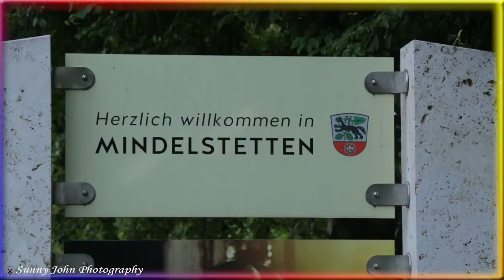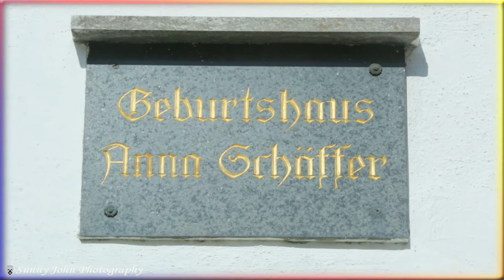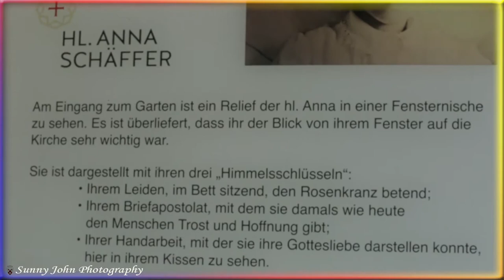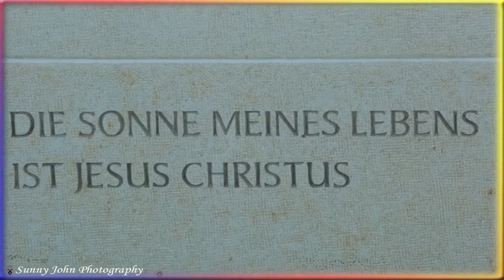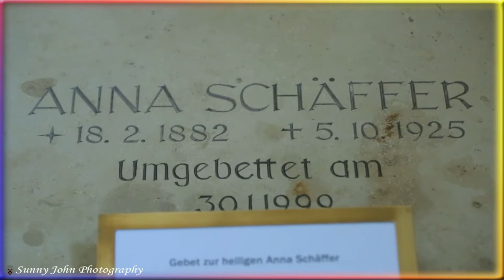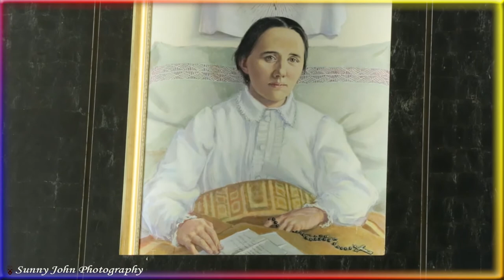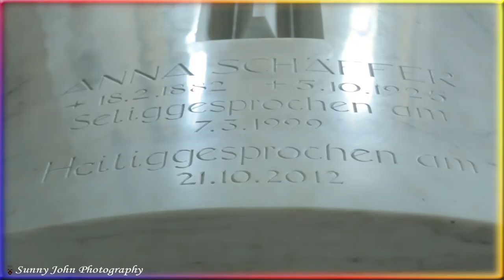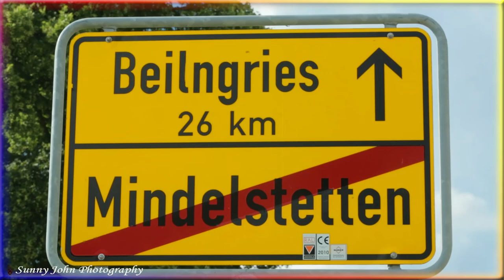saint Anna Schaeffer (Hl. Anna Schäffer)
saint Anna Schaeffer (Hl. Anna Schäffer) from Midelstetten ,Bayern, Germany. Anna Schaffer was born on February 18, 1882 in Mindelstetten, Germany. Her family lived simply, but they were good Christian. Anna developed herself to a healthy, strong girl. In the school she was one of the best.

Anna was modest and devote. As she could go to the first Communion in 1894, she offered herself to the Savior as a victim soul.

Wishing to enter an order of missionary sisters, after finishing school she tried to earn the necessary dowry working in various places as a servant. But God had other plans.Anna Schaeffer, from Mindelstetten, as a young woman wished to enter a missionary order. She came from a poor background so, in order to earn the dowry needed for acceptance into the cloister, she worked as a maid. One day she suffered a terrible accident and received incurable burns on her legs which forced her to be bed-ridden for the rest of her life. So her sick-bed became her cloister cell and her suffering a missionary service. She struggled for a time to accept her fate, but then understood her situation as a loving call from the crucified One to follow him. Strengthened by daily communion, she became an untiring intercessor in prayer and a mirror of God’s love for the many who sought her counsel. May her apostolate of prayer and suffering, of sacrifice and expiation, be a shining example for believers in her homeland, and may her intercession strengthen the Christian hospice movement in its beneficial activity.
Her daily prayer was: "Most Sacred Heart of Jesus, grant me to save many souls, especially those that for desperation hardly could help themselves; those that are near the abyss and mostly need Your mercy. Most Sacred Heart of Jesus, multiply my suffering and accept them for the sake of the souls, that I could save for you! Sorrowful Mother, lend always me a burning thirst, to work at the salvation of the immortal souls, to pray for them and to suffer!"

After accidently falling out of bed five weeks before her death, Anna suffered a brain injury, causing her to lose her voice and sight; thus she became even more a "silent victim". No one could believe she could endure so hard pains.

In the morning of October 5 1925 she received for the last time the Communion, the source of power of her 25 years long suffering time. As she was making the Sign of the Cross and saying "Jesus, I live in you", she died.

In her last letter she had written: "My biggest strength is the Sacred Communion. The sun of my life is Jesus in the most sacred Sacrament."

Since her death, Anna's grave was visited by many person, praying for their necessities. In 1972 Anna's body was moved from the graveyard to the parish-church of Mindelstetten and the beatification process started. At March 7, 1999 Pope Johannes Paul II added Anna Schaffer to the list of the Blessed of the Catholic Church.

Blessed Anna's life teaches us to take our cross and follow Christ unto crucifixion. How do we die to self and let Christ be all and all in us? How long it takes to accept our daily trials as a gift direct from the hands of our Lord? The word crucifixion, as it applies to us in the Christian sense, may be defined as any pain or suffering which joins us to Christ. There may be many kinds of sorrow and suffering which do not serve the purpose of true crucifixion. In order that suffering may be a thorough mortification to us, it must be put in the will of God. When we yield ourselves absolutely up to God, and trust Him to take charge of our being and life and circumstances, it is then that His omnipotence takes possession of all our trials and sufferings, and makes them work a true crucifixion in us. It does not matter what the occasion of the suffering may be. It may come from poverty, or ill-health, or loss of friends, or separations, or temptations, or the hatred of others, or great disappointment; it may come from many of these sources; but let it come from any cause in the universe, if we give it over entirely into the hands of God, and sink ourselves into His will, with a perfect desire for Him to work His best will in us, He will make every pain, every groan, every tear, every suffering, work in us a death to self, and to all things on earth, which will be for our highest perfection and His glory.
(Source Internet)